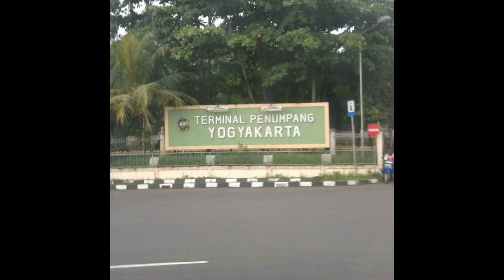Terminal Giwangan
Karena postingan pertama, tak elok rasanya kalau tak membahas tentang terminal Giwangan. karena terminal ini merupakan terminal dimana bus akan singgah maupun meninggalkan kota Yogyakarta. terminal giwangan terletak di Ringroad Selatan Yogyakarta atau jalan Nasional 3. bagi yang belum pernah ke Jogja, kelak jika ke Jogja menggunakan bus, tentu akan sampai sini